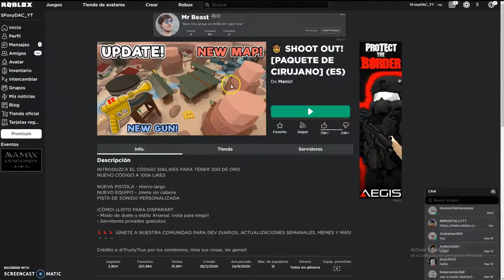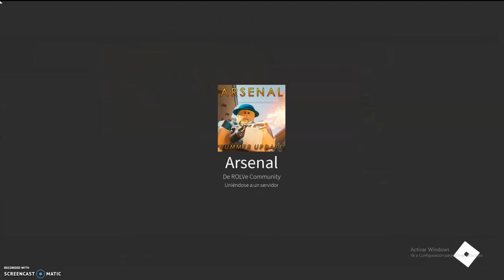grabando con voz pero con un micro malisimo :(